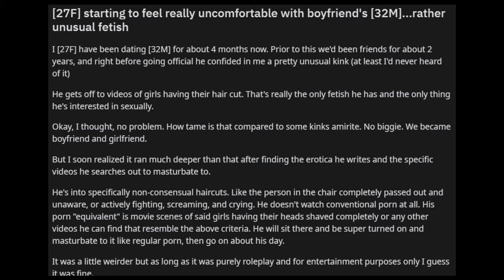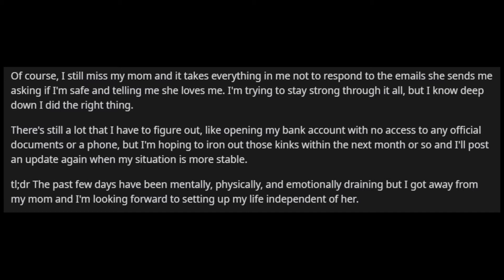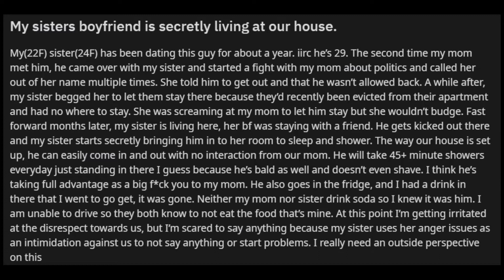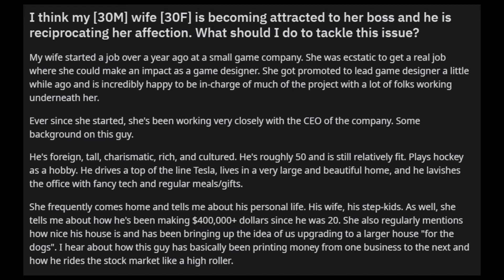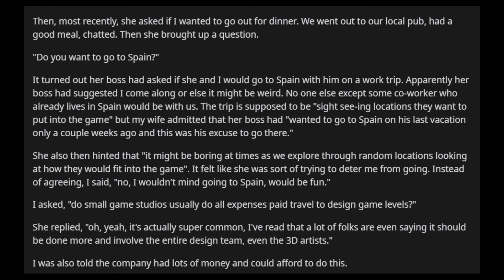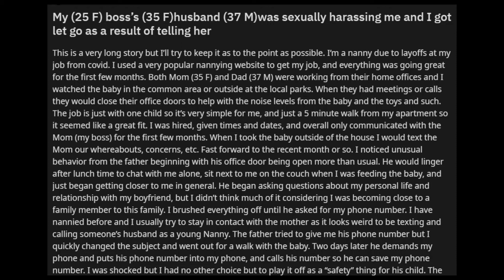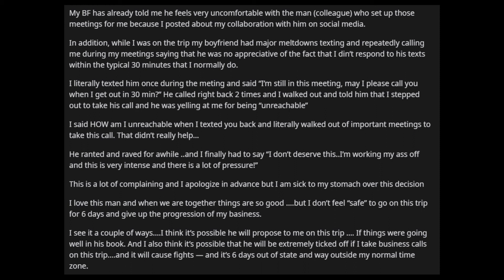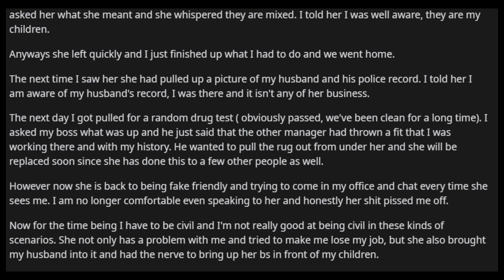starting to feel really uncomfortable with boyfriend's rather unusual fetish